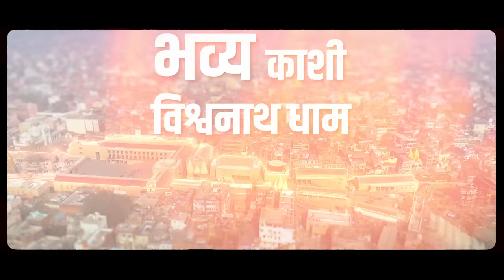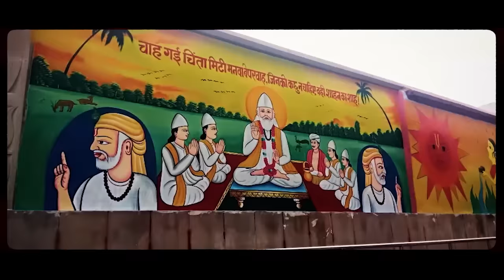PM Modi's unbreakable bond with Kashi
Prime Minister Narendra Modi held an energetic roadshow in Varanasi, Uttar Pradesh. Recently, during an interview, PM Modi said that he shares an unbreakable bond with Kashi. After having spent so many years, today I can proudly say, 'Meri Kashi', he added.